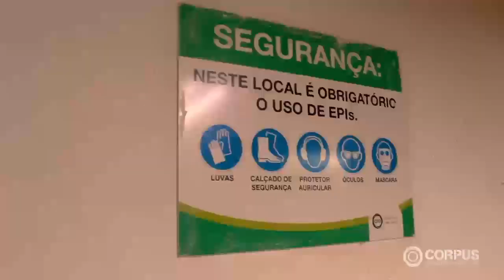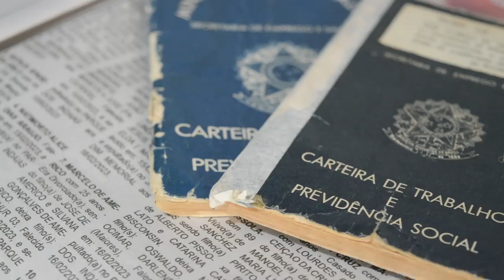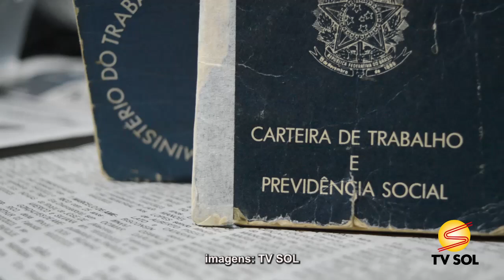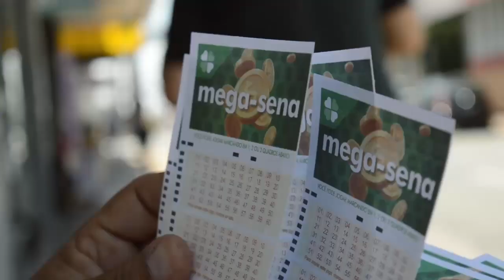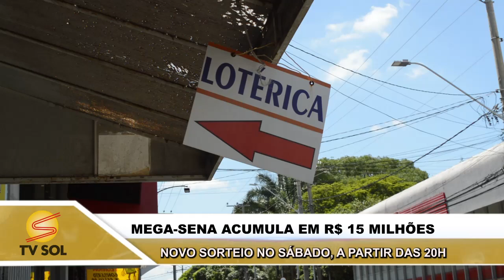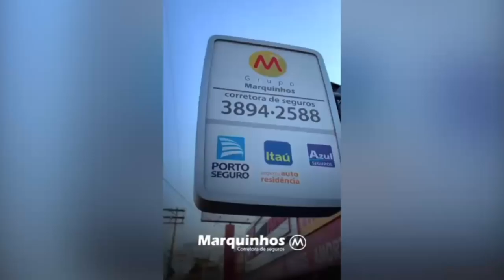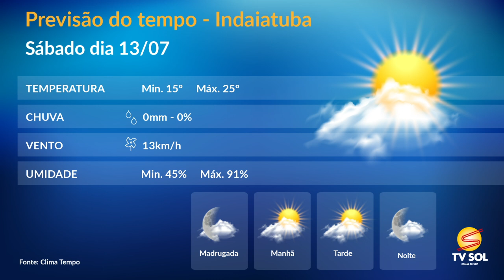JORNAL DA TV SOL - 12/07/2024